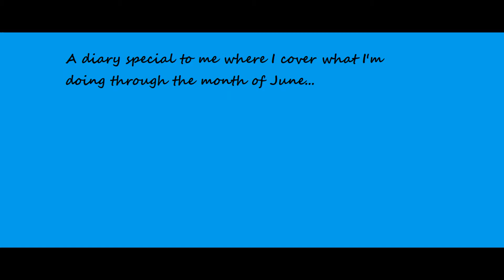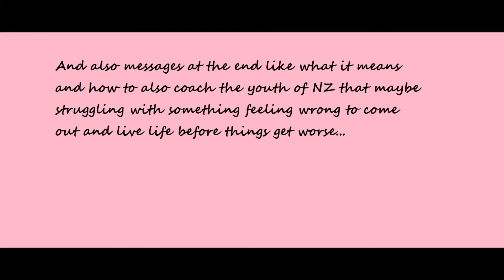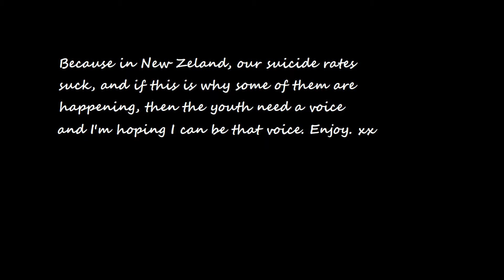Pride Month Diary Day 13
Recorded last night. My transgender heroes. Apologies to my friends who I named, but you are all inspirational in your own ways too.